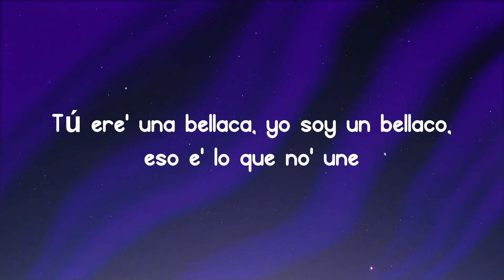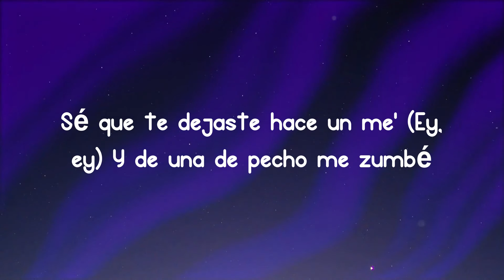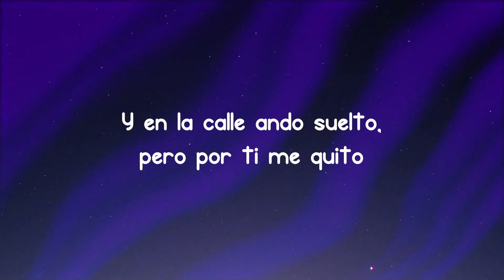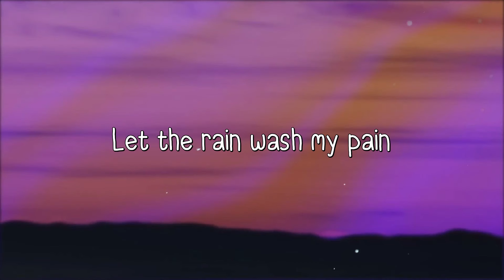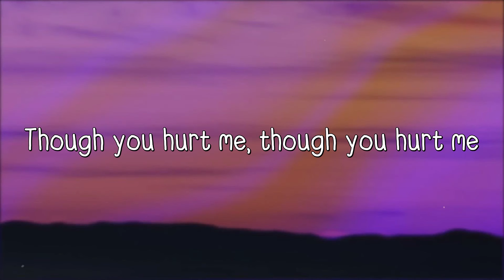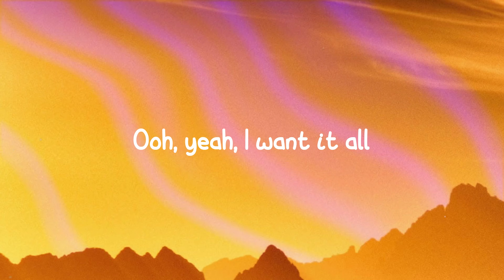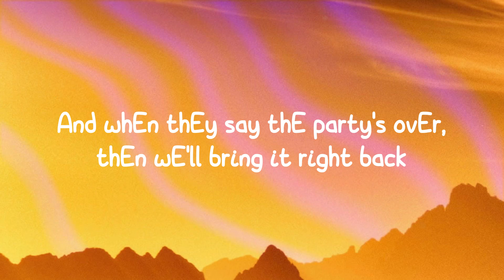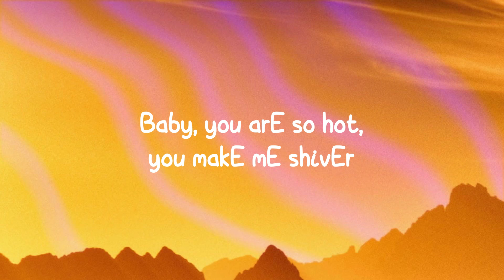Me Porto Bonito - Bad Bunny & Chencho Corleone -On-screen Lyrics- 💫